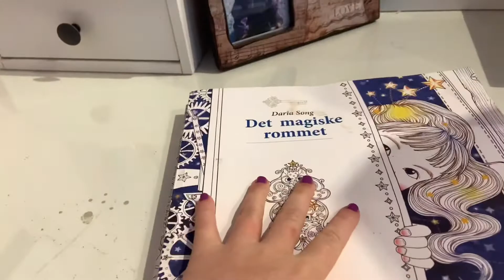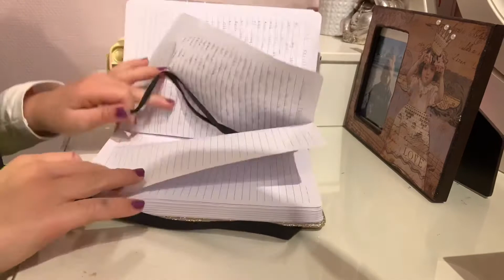En dag i mitt liv🤍Vlogg✨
Hei i dagens video er det en type Vlogg.

Hvor gammel er jeg : 10 år

Zoomerange : Sofie_Norway_Girl